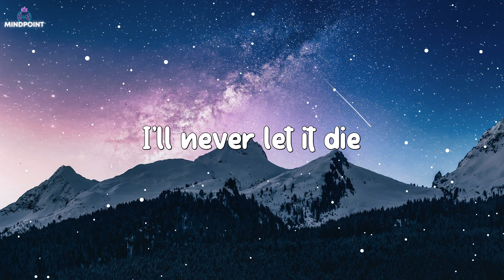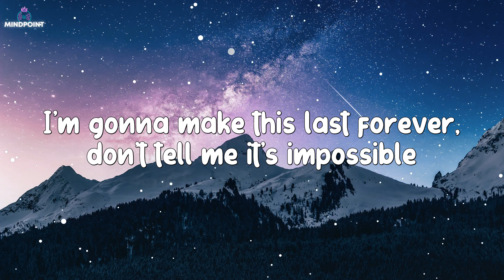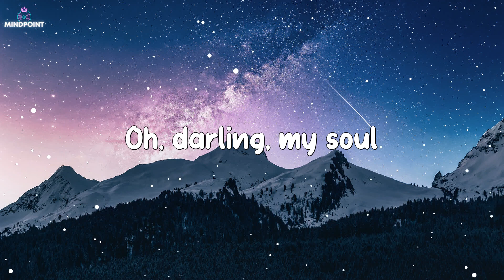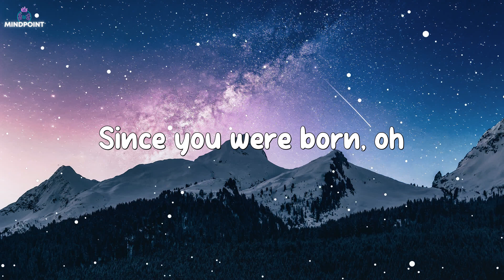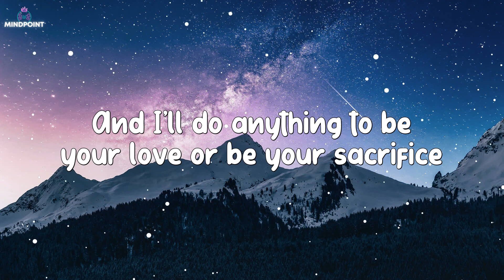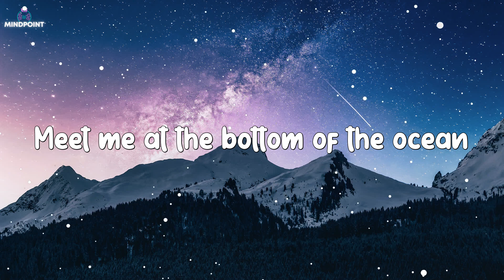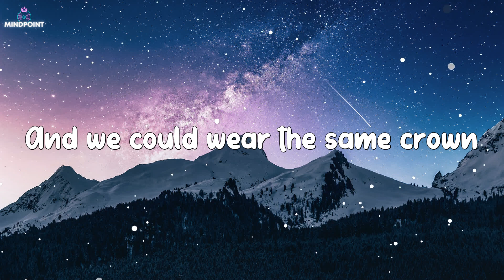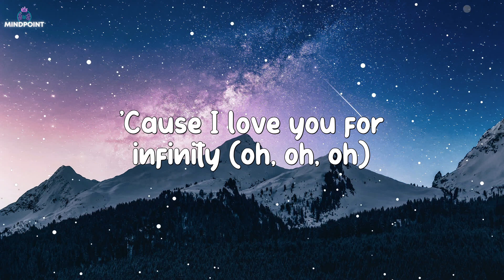Jaymes Young ~ Infinity Lyrics~ cause i love you for infinity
[Intro]
(Oh-oh, oh-oh-oh)
(Oh-oh, oh-oh-oh)

[Verse 2]
[Chorus]
(Oh-oh)

[Outro]
(Oh-oh, oh-oh-oh)
(Oh-oh, oh-oh-oh)
(Oh-oh, oh-oh)
(Oh-oh, oh-oh)